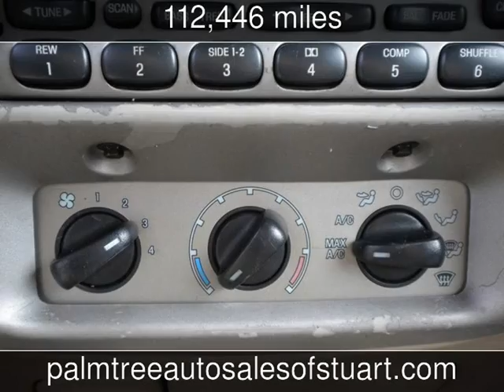2002 Ford Explorer Sport Value Used Cars - Stuart,FL - 2014-01-03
See more details about this used car This 2002 Ford Explorer Sport Value with 112,446 miles is for sale at Palm Tree Auto Sales .